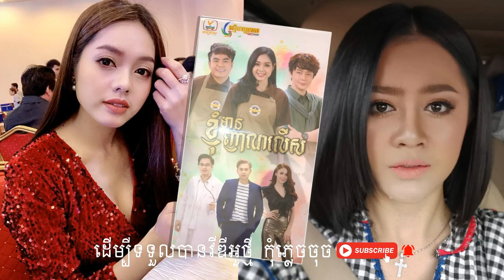សុខ ស្រីនាង កាន់តែពិបាកក្រោយវត្ដមាន ពេជ្រ សុលីកា និងរ៉េត ស៊ូហ្សាណា,កែវ សីហា រៀបការចុងឆ្នាំ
ឆាណែល VJ Sothea បង្កើតឡើងគោលបំណងចែករំលែកនូវពត័មាន តារាសិល្បះ និង ពត៏មានចំណេះដឹងផ្សេងៗ ទៅកាន់អ្នកទស្សនា តាម យូធូប សូមអរគុណ្យសម្រាប់ការគាំទ្រ